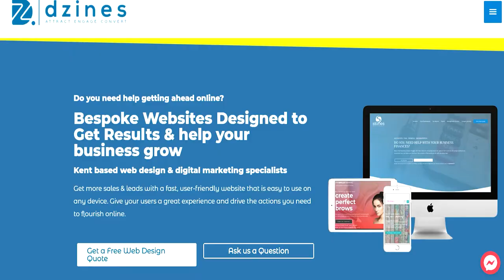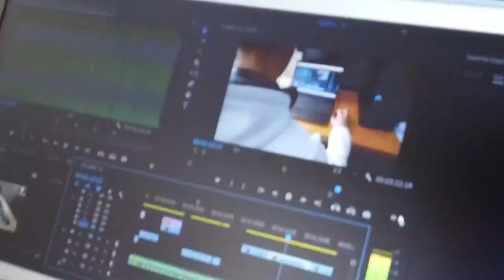Folkestone Academy Work experience placement at Dzines Digital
It's been a busy week here at Dzines Digital working with Stefan & Damian from Folkestone Academy Sixth Form who have put together this short video showing a day's work at our studio.

It has been great to see them so passionate about creating their own digital content and we think they have shown great promise for their future careers. Thanks for your help guys...